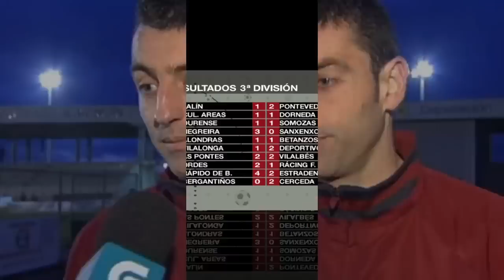Lalín C.F. - Pontevedra C.F. resumen y declaraciones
El Pontevedra en un buen partido gana el cocido en Lalín.
Importante victoria del Pontevedra que lo coloca de nuevo en los puestos de promoción, que esperamos que mantenga y suba más arriba, pues hay equipo para ello, con el apoyo de la afición que en todo momento ha sido ejemplar, en mi modesta opinión todos debemos apoyar al Pontevedra C.F. ya que con ello apoyamos a nuestra ciudad, por tanto no hagamos caso de los rumores malintencionados y entre todos hagamos que vuelva el Hay que Roelo,
La primera ocasión de gol, la realizo el Lalin, pero esta vez Lorenzo, respondió con una gran parada.
Seguidamente Pazo a saque de esquina consigue un precioso gol de cabeza, poniendo por delante en el marcador al Pontevedra C.F.
Con este resultado se llegaría al descanso.
En el segundo tiempo el Pontevedra tuvo ocasiones de gol, y fue Manu Barreiro en un buen remate tambien de cabeza el que conseguiría el segundo gol para el Pontevedra.
Pablo Rey es expulsado por doble amonestación, aprovechando esta situación el Lalín al llegando al final del encuentro, de penalti Mate consigue el gol para su equipo. Con este resultado de 1-2 se llegó al final del encuentro.
Resumen gracias a TVG2